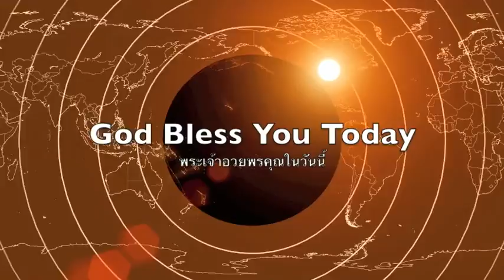คุณค่าของเราในพระเจ้า 3